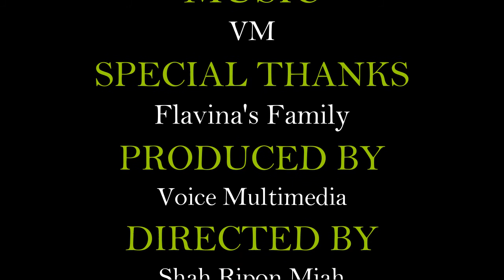একটি নাট্য কবিতা- আমার লাভ ম্যারেজ। My Love Marriage/ কবি শাহ রিপন মিয়া/ Shah Ripon Miah/ Kobita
Abritti- Raahim Azimul & Nilasha